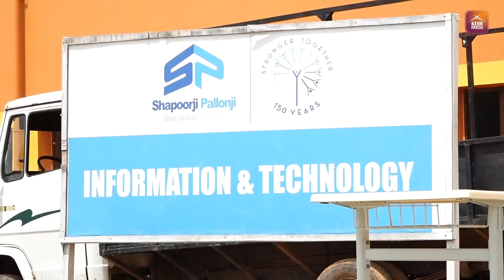MOHERST Updates Gambians About Progress Of Work At UTG Faraba Bantang Campus